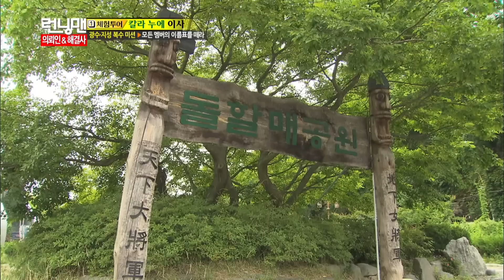지석진 자아분열 런닝맨 ep.203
미신은 믿지만 과학적입니다. ㅋㅋㅋㅋ 석삼이형